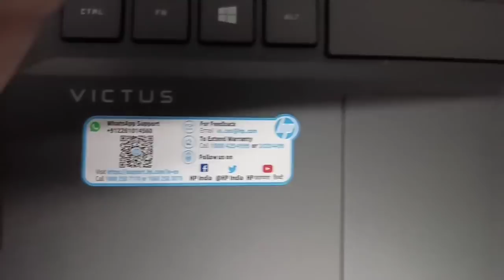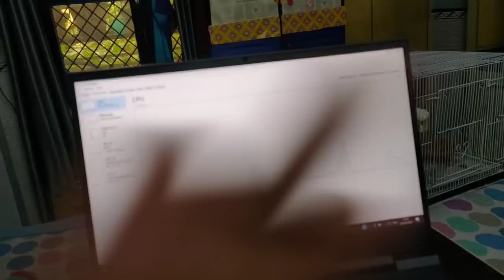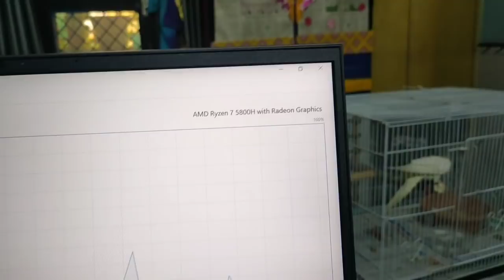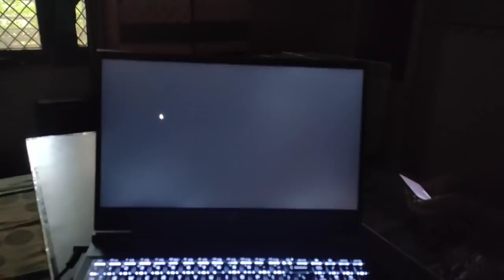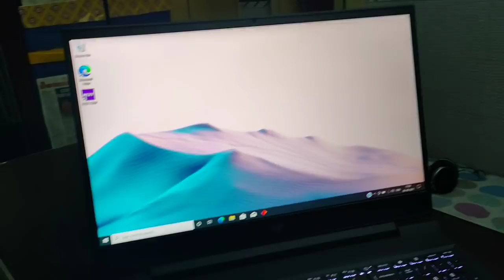HP VICTUS 16 RYZEN 7 review (indian varient)...most awaited 🥳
hello guys! sorry for the delay 🙂
Do let me know what else u wanna know abou this majestic 🔥Hp victus laptop in the comment section below.. I'll soon answer all your questions in 2-3 days after fully analysing this product

madhur_reet_jaiswal

Product link - Victus by HP Ryzen 7 5800H...